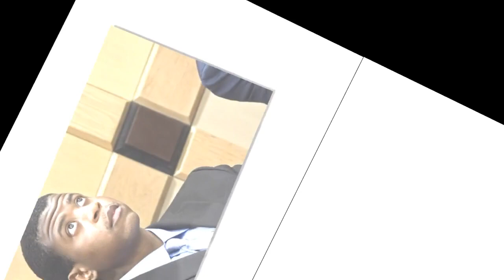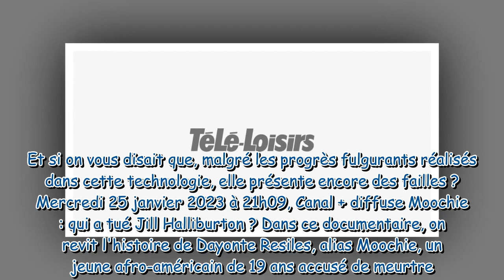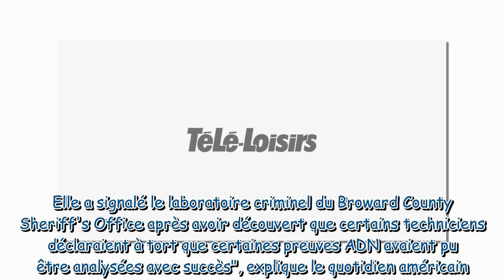Moochie : qui a tué Jill Halliburton ? (Canal +) : ce scandale des analyses ADN révélé au cours du p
Moochie : qui a tué Jill Halliburton ? (Canal +) : ce scandale des analyses ADN révélé au cours du procès